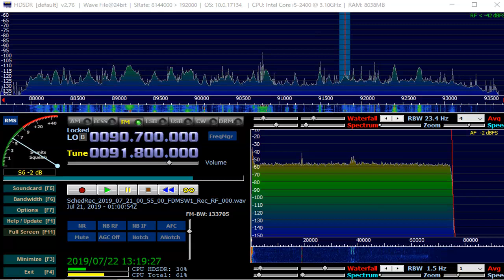91 8 MHz 孝感新闻综合广播 湖北 and 鄭州経私家車広播 河南July 21,2019 0100 UTC